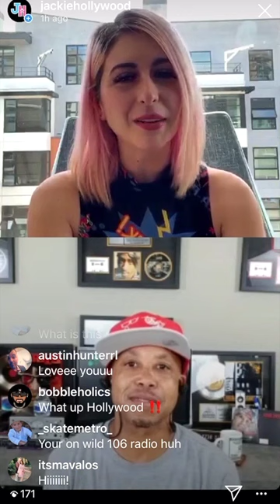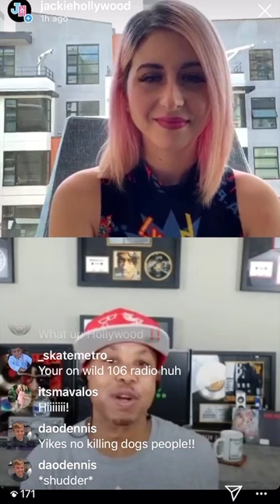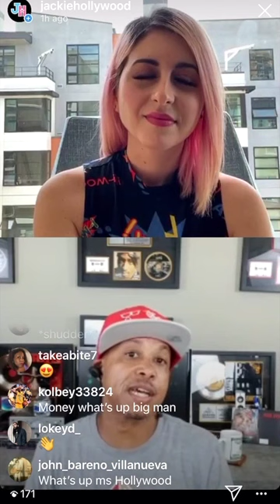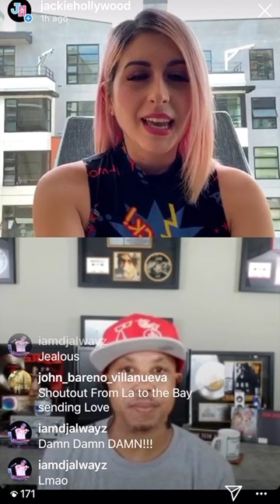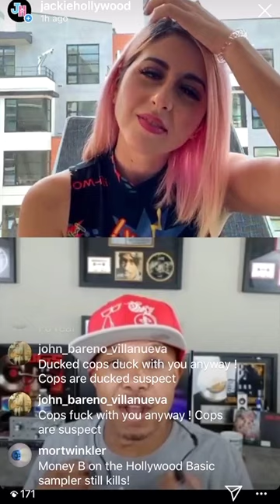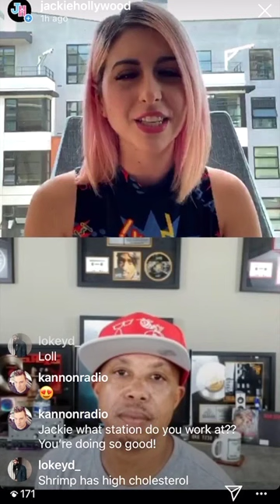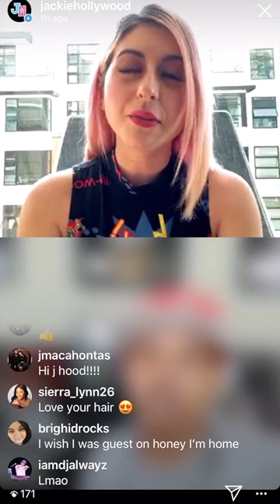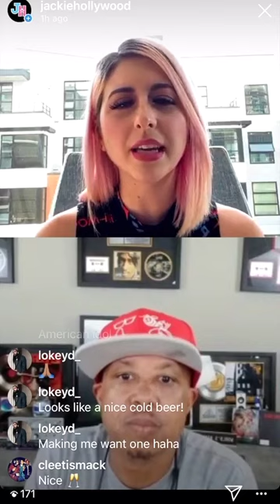Honey I'm Home... featuring Digital Underground's Money B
Founder of Digital Underground, Money B, joined me to talk about his new quarantine hobbies, funny memories with Tupac, being on set of All Eyez On Me, and how he keeps his kid entertained at home during the pandemic.